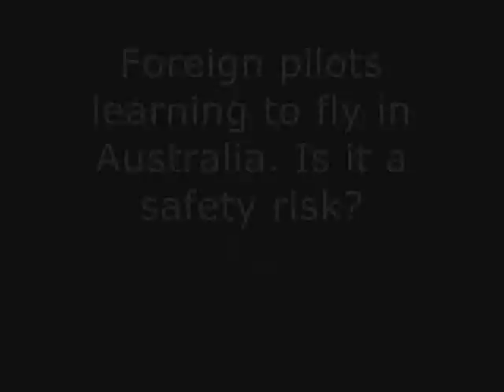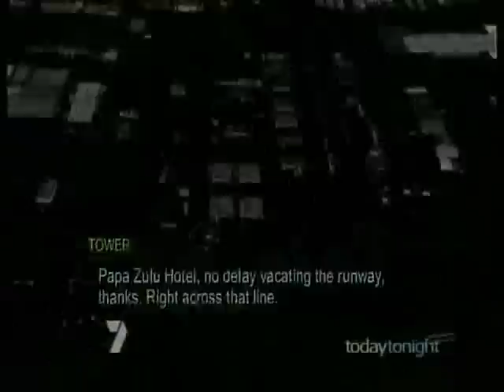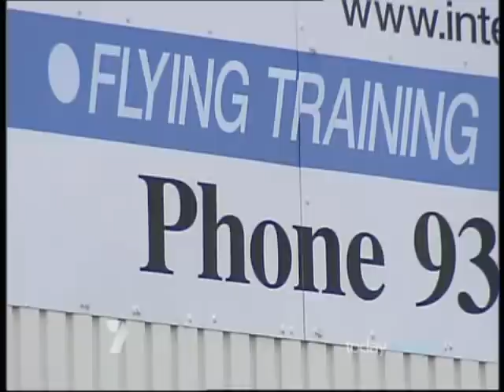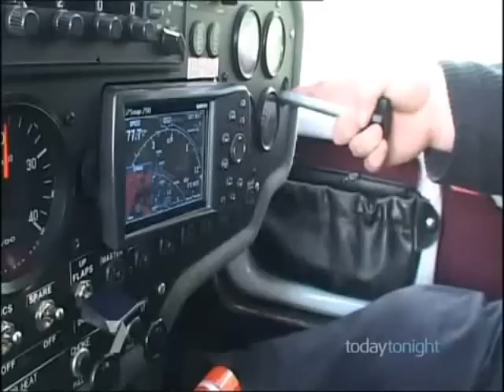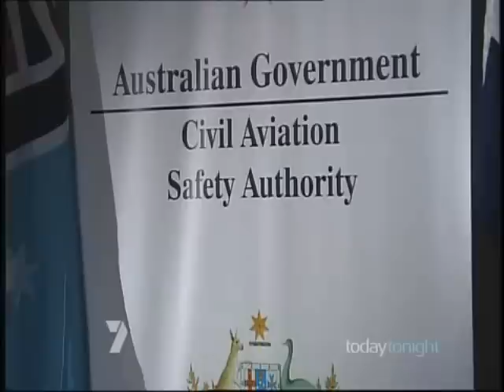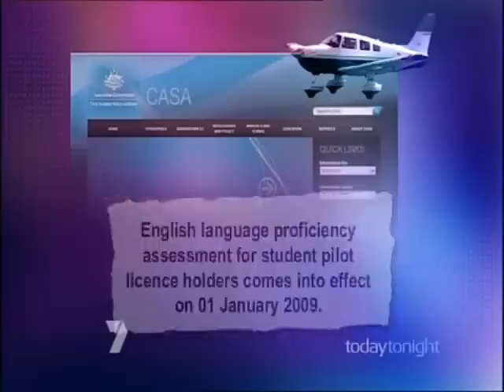Foreign pilots learning to fly in Australia - Is it a safety risk?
Has the influx of foreign student pilots into Australia caused a degradation in safety due to poor communication and English language skills? Australia's 'Today Tonight' reports.

Unfortunately, this short segment doesn't address the countless industry concerns and does not include the direct opinions of pilots or ATC.